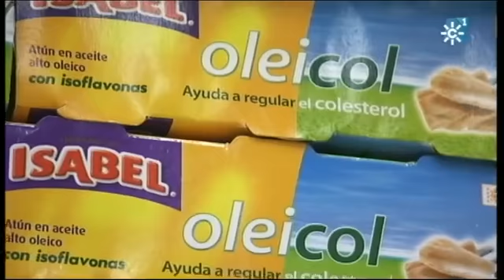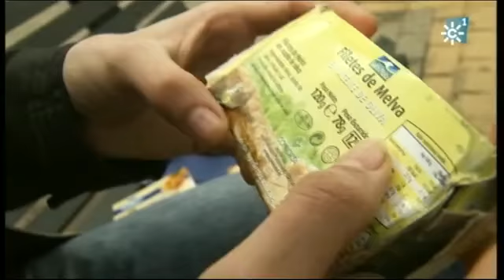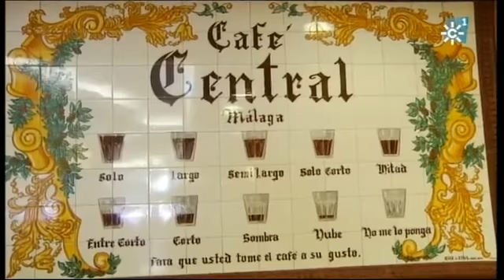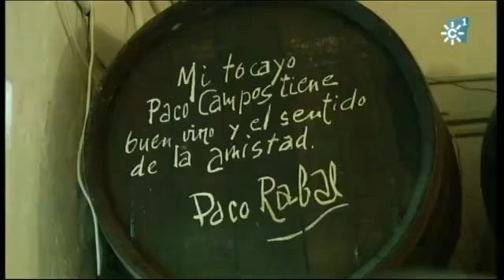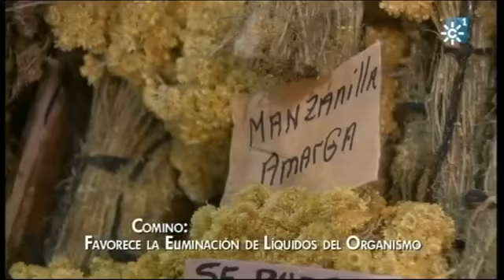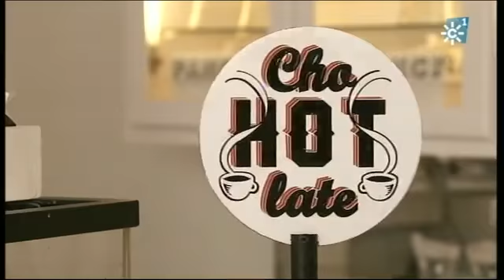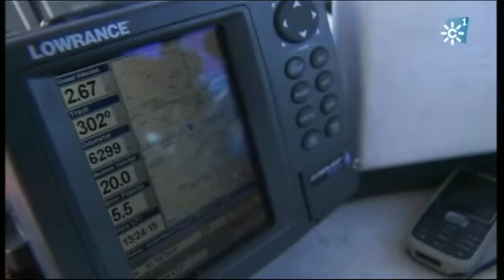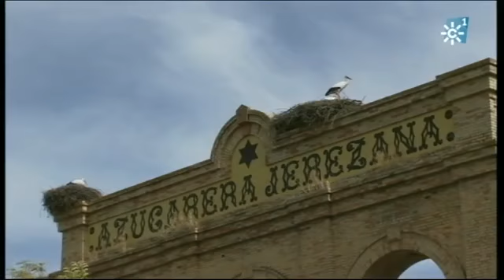Tierra y Mar 04-11-2012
Mitos y verdades sobre las conservas